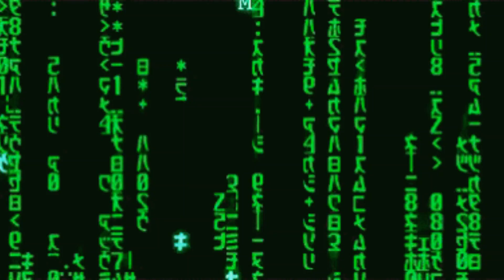The Matrix Promo Sample Produced By Bl4CKWinGProtected Copyright 2023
The "Takeover" Promo Sample is a "HOT NEW" Hip-Hop Jazz Soundtrack from the hopefully soon to be release Album "The TakeOver".